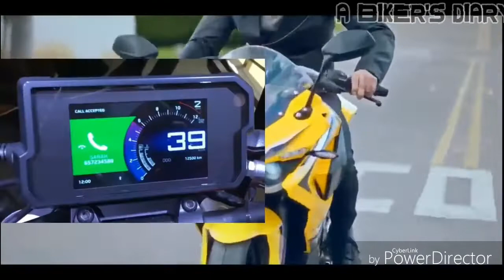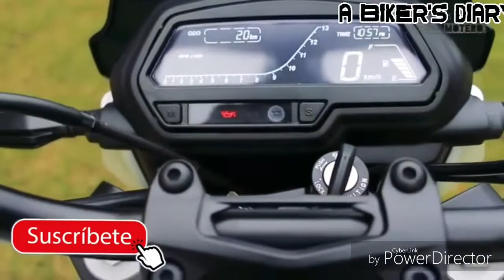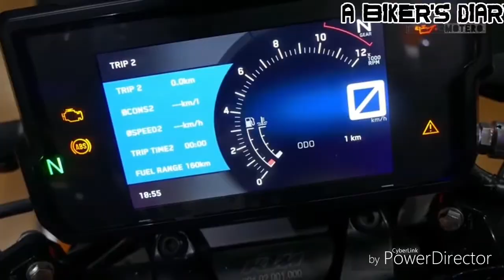Pulsar 250 || THE UPCOMING PULSAR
# PULSAR250